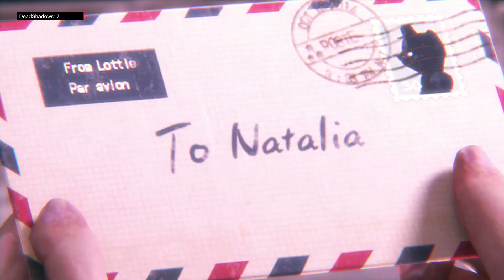Resident Evil Revelations 2 Extra Episode: Little Miss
Extra Episode: Little Miss
This took place before Barry arrived at the island.
Natalia Korda (Light and Dark version)